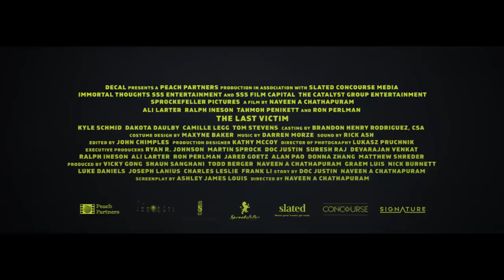THE LAST VICTIM Official Trailer UK (2022)